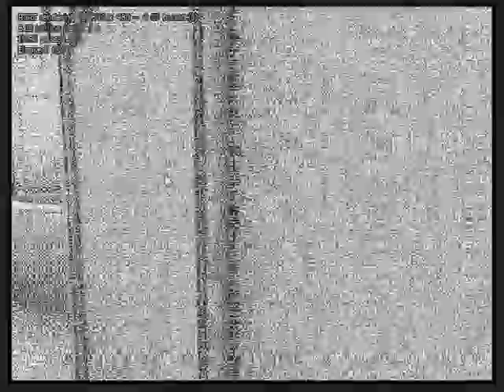Real fast production rendering with Arion of RandomControl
Arion has been released for Windows only. However, the Mac OS X and Linux versions are in the works and will be released as soon as they're ready.

Arion supports all nVidia CUDA-enabled products (GeForce, Tesla and Quadro). There are no immediate plans to support other hardware APIs as of this moment.